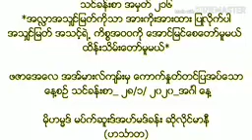သင်ခန်းစာ အမှတ် ၂၁၆